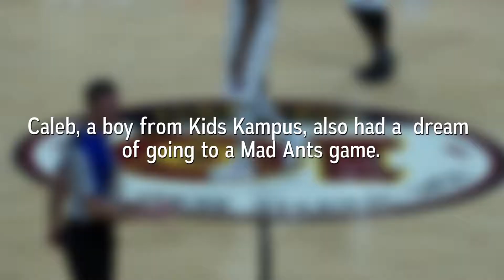Dream Fund Steve and Caleb: Mad Ants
Pathfinder Services, Inc. envisions a community in which all people are valued and accepted and have control over their own destinies.
Our Mission is to strengthen communities primarily by enabling people facing physical, developmental, or economic challenges to achieve independence, inclusion, and stability.

Steve and Caleb had a dream to attend a Ft. Wayne Mad Ants game. Pathfinder Services made it their mission to give Steve, Caleb, and several of their friends and family a night to remember!